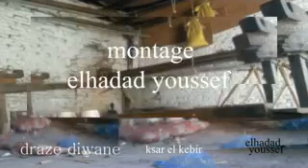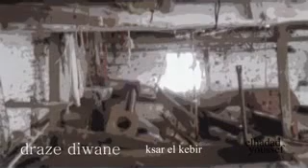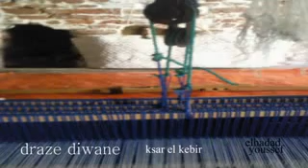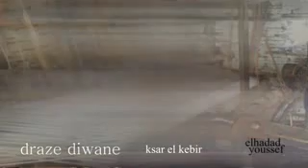ksar el kebir draze diwane